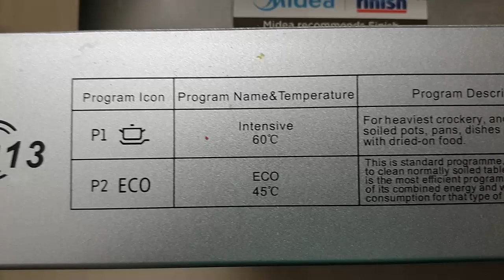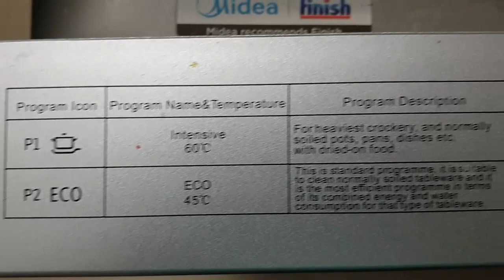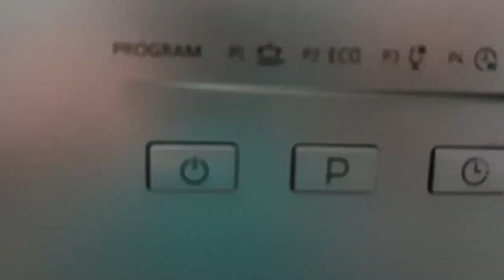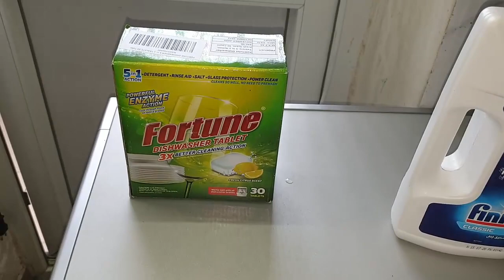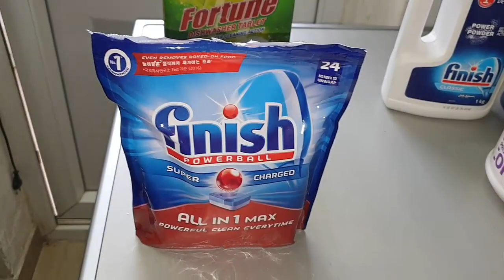Midea dishwasher review Hindi ( Model TORRINO,WQP12-5201F )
Midea TORRINO,WQP12-5201F Free Standing 13 Place Settings Review
In this video I review midea dishwasher which is exclusively sold on flipkart as of now.
Do comment for any queries.
Thanks

Here is the amazon links to buy for you🙏

Midea dishwasher review ( Model TORRINO,WQP12-5201F )